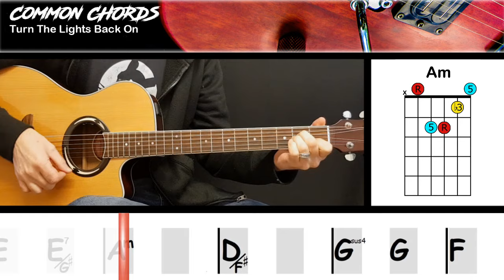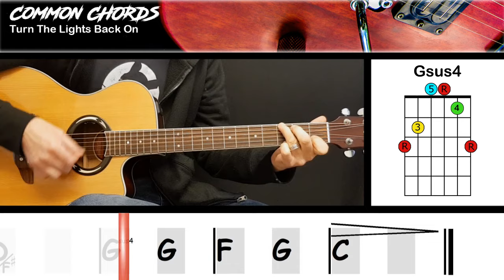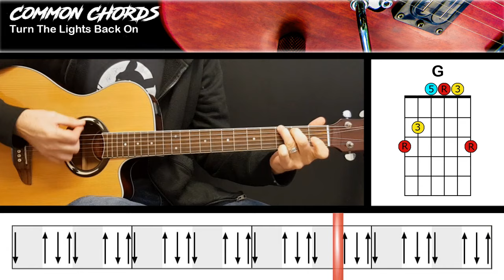Turn The Lights Back On - Billy Joel | EASY GUITAR CHORDS | Common Chords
Strum Pattern Suggestion at the end of the Video!